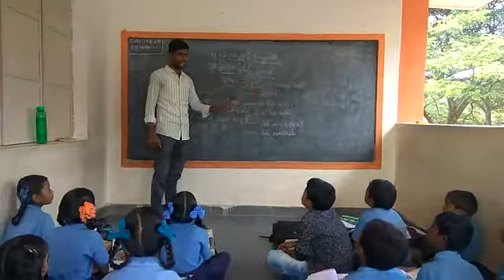Mppps kangundi kuppam mandal Chittoor district ap 517425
Ekbharath sresta bharath Maithili